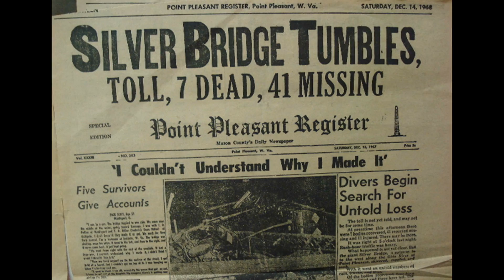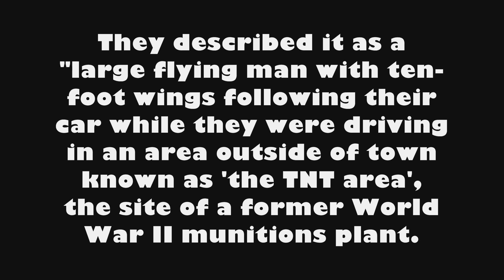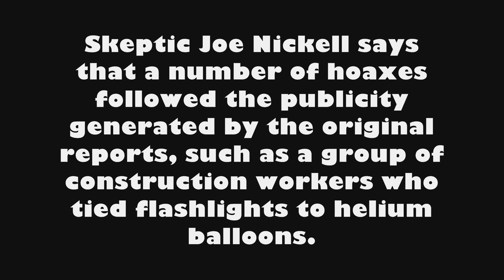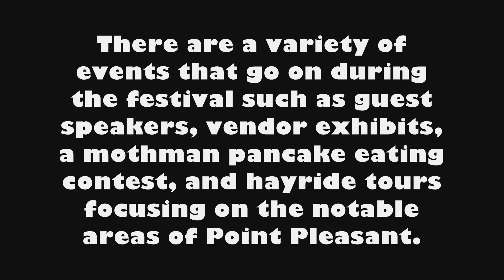Real Life Myths And Legends | Mothman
Real life myths,urban legends and stories

Episode 6 - Mothman